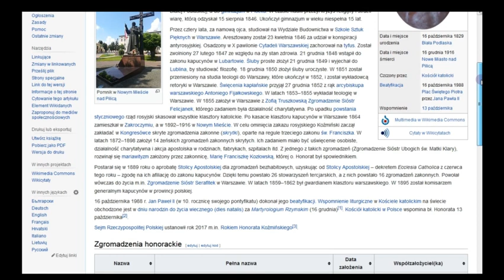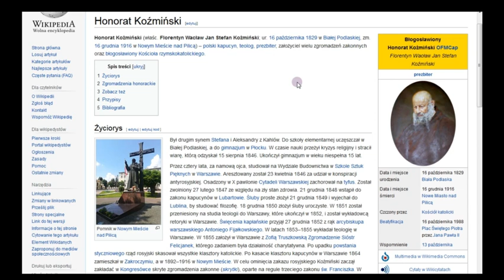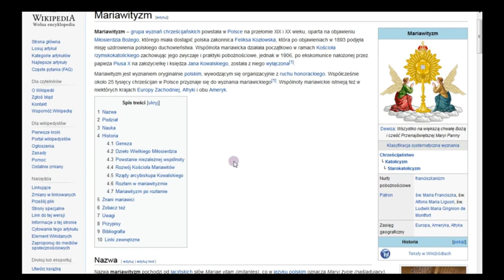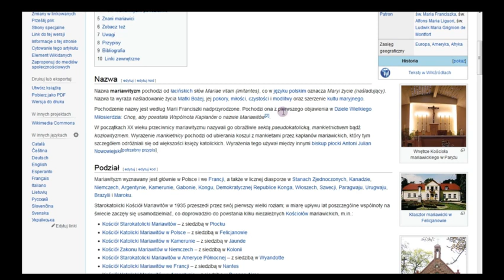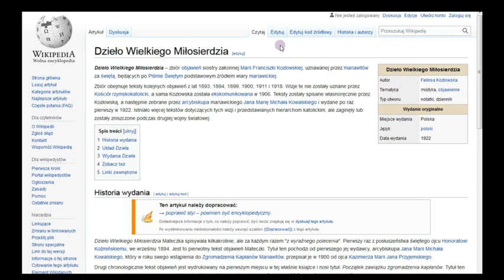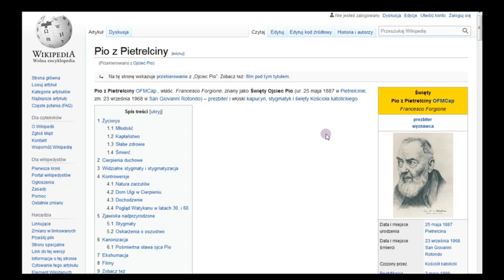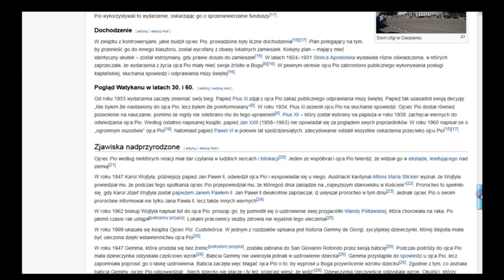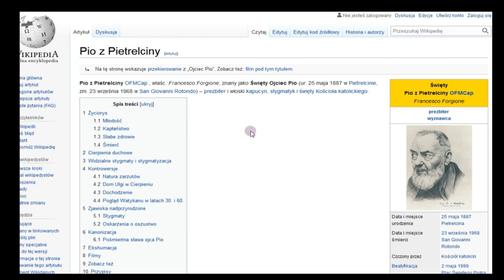Przedziwne technologie cz.1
Rozpoczynam nowy cykl szukania śladów współczesnych wojskowych technologii w dawnych czasach. Miałam zacząć od pewnej świętej, ale dzisiejsze znalezisko na kanale streamującym księdza Natanka skłoniło mnie do refleksji nad osobą bł. Honorata Kośmińskiego, syna znanego polskiego architekta i niemieckiej baronówny z Saksonii.

W trakcie filmu mylę Annę z Marią Górską, przepraszam, chodzi o te pamiętniki:

Stream z pustelni księdza Natanka, z którego pochodzi czytany tekst przez pana lektora:

Poniżej linki do źródeł z Wikipedii odnośnie osób pojawiających się w czytanym tekście.

Ojciec Pio

Objawienia Maryjne jako hasło z listą ważniejszych